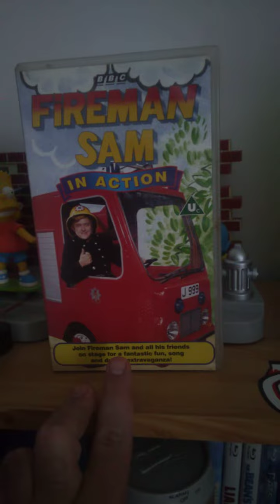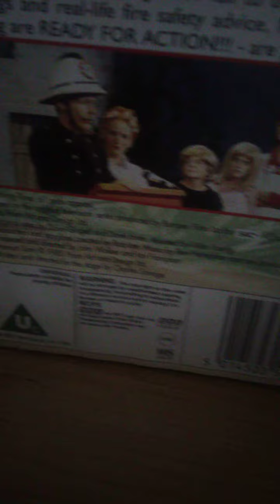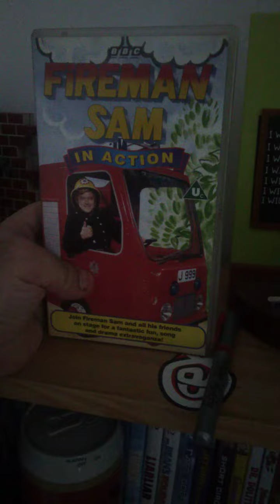my review on Fireman Sam in action video Rare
i brought it from eBay from a seller on eBay. condition is very good
got it for £5 not even bad
very rare and hard to find